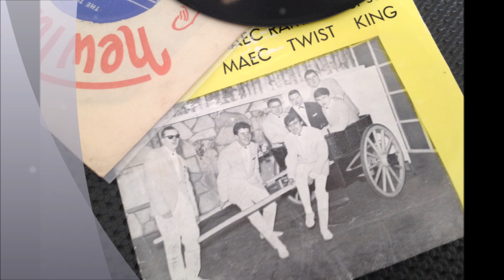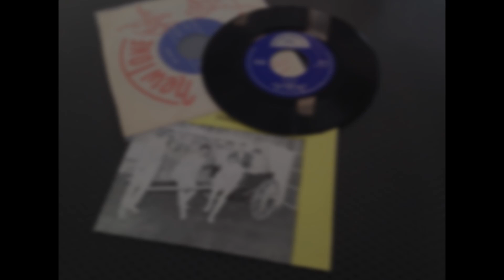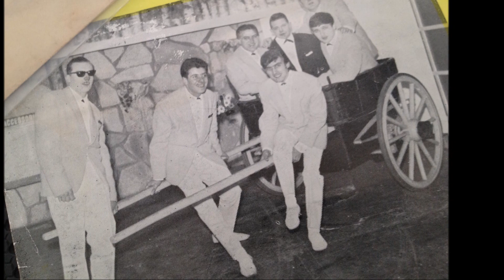MAEC RAMDERS Et Ses TWIST KING , Allo ( GROUPE BELGES 60' )